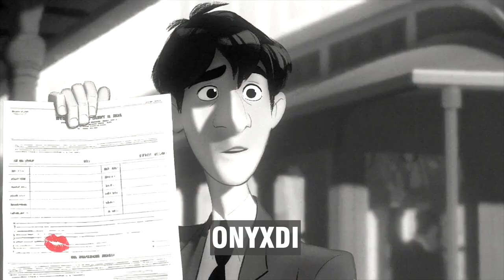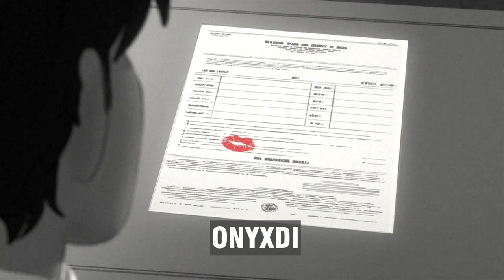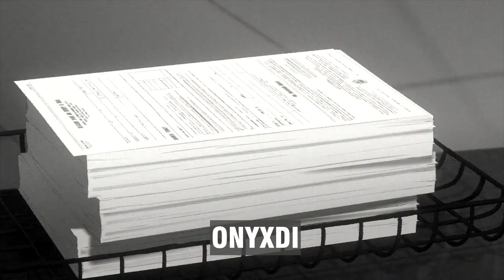2PAC - Only Fear of Death (Onyxdi Remix)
Салют! Меня зовут Марат и это мой YouTube канал, который я начал вести недавно! Я обычный парень и пишу, ремиксую музыку, неплохую, но меня никто не замечает, обидно. Писать музыку я начал когда стал подрабатывать диджеем, в тот момент я понял что писать музыку у меня получается лучше всего и погрузился в музыкальную движуху... На данный момент живу в солнечном городе Ташкент. Люблю следить за творческими людьми и стараюсь нести максимальный позитив через свою музыку в нашем нелёгком ютубе.

Думаю каждый найдёт что-то на свой вкус и слух. :)

Лучшая клубная музыка, мои эксклюзивные ремиксы. Благодаря музыке человек действительно способен переключиться с негативной волны на положительную. Мудрецы говорили, что внутреннюю музыку человека создают его мысли. И, отдавая внимание добрым мыслям, мы словно играем прекрасную мелодию. В тоже время музыка, которую мы слышим, помогает нам жить и чувствовать себя лучше!

Клубняк, Музыка в машину, Электронная музыка - теперь можно слушать ОНЛАЙН, слушать в своей машине. Дискотечная качественная и классная музыка в отличном качестве HD 320 kb audio !!! Смотреть видео на моём канале : ONYXDI

Двигай телом! И не забудь включить по громче колонки! ОТРЫВАЙСЯ ПО ПОЛНОЙ!!! Ты погружаешься в атмосферу Классной музыки на Канале ONYXDI !!! Одно можно сказать точно только Лучшая музыка собрана для тебя на этом Канале: ONYXDI !!! Мелодика на высоких скоро соединяется воедино с плотным басом. Только свежие релизы, самые характерные звуки для настоящих меломанов. Канал ONYXDI представляет вашему вниманию авторские треки. А теперь отвлекитесь от того, что Вас напрягает и просто погрузитесь в атмосферу Крутой БАС Музыки в Машину!!!